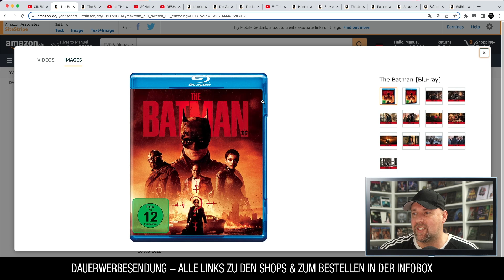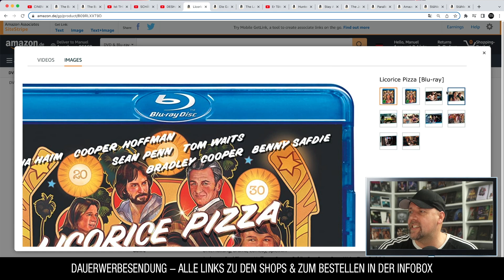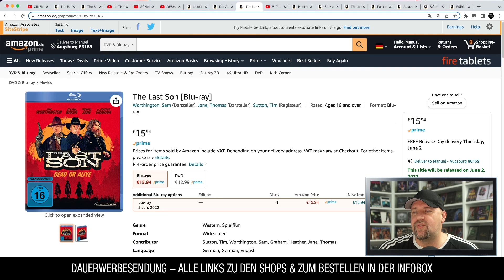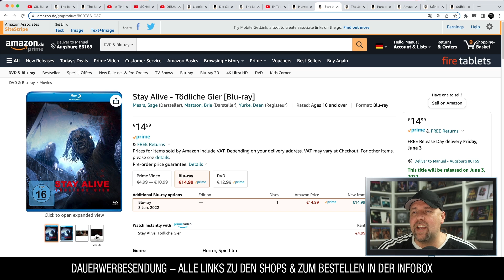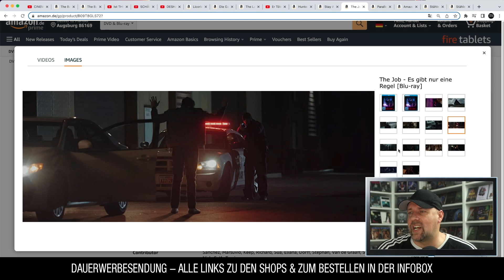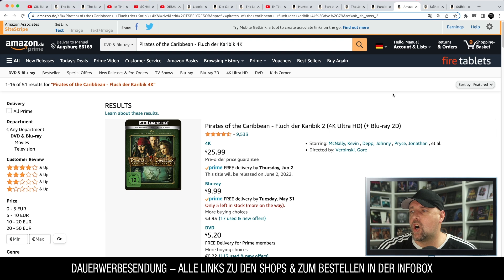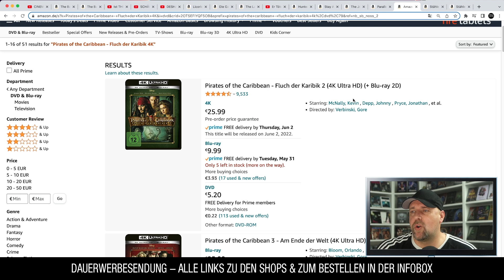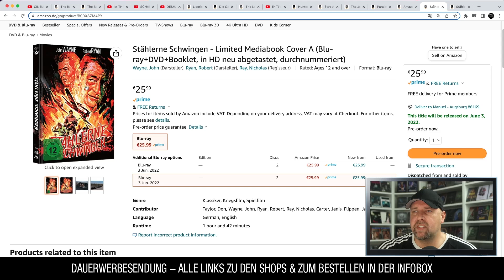THE BATMAN (2022) und was noch? | BLU-RAY NEUHEITEN KW22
Eine Auswahl der Blu-Ray Neuerscheinungen ( Neuheiten / Neuauflagen ) in der KW 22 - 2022. Filme & Serien im Steelbook, Mediabook, Amaray & Special Collectors Editionen.
Diese Woche das Highlight für die meisten Filmfans: The Batman (2022) mit Robert Pattinson.

⭐️Licorice Pizza
⭐️Die Gangster Gang
⭐️Hunter's Moon - Die Nacht des Wolfs
⭐️Stay Alive - Tödliche Gier
⭐️The Job - Es gibt nur eine Regel
⭐️Parallele Mütter
⭐️Fluch der Karibik (4K Ultra HD)
⭐️Stählerne Schwingen - Limited Mediabook Cover A
⭐️Stählerne Schwingen - Limited Mediabook Cover B

▬ VIDEO EQUIPMENT ▬▬▬▬▬▬▬▬▬▬▬▬

⭐️Objektiv: Canon EF-M 22mm F2
⭐️Kamera 2: Sony Vlog-Kamera ZV-1
⭐️Kamera 3:DJI Pocket 2
⭐️Drohne: DJI Mavic Mini
⭐️Mikrofon: Rode smartLav+
⭐️Zoom H2N Handy Recorder
⭐️K&F Concept 170cm Kamerastativ

Vielen DANK!

▬ Social Media ▬▬▬▬▬▬▬▬▬▬▬▬▬▬▬